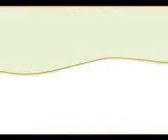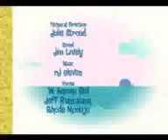Get Whale Soon